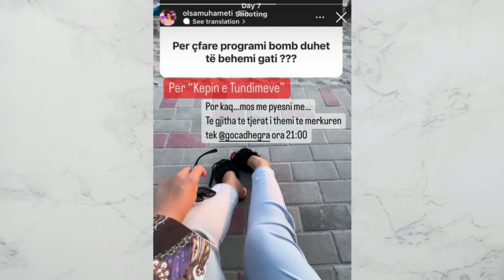Nuk ka më Perputhen,Olsa paralajmëron një tjetër projekt gjigant